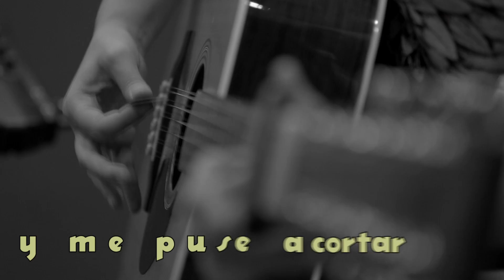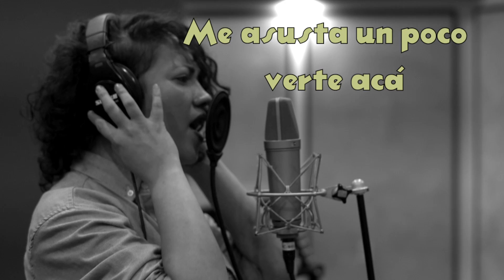Flor Villagra - Verduritas (Lyric Video)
Music video by Flor Villagra performing Verduritas (Lyric Video). (C) 2016 R y R Entretenimientos SRL